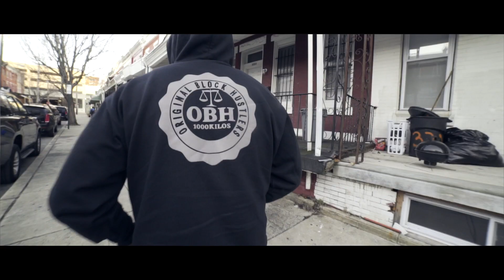Rigz Feat Dark Lo - "Philly Streets" (2016 OFFICIAL VIDEO)